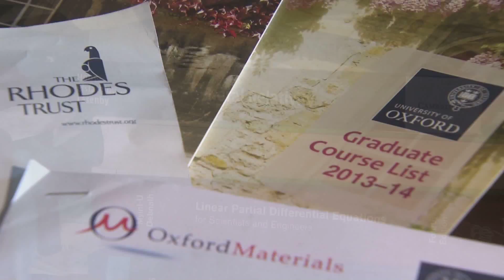Woman Of Vision : Megan Engel